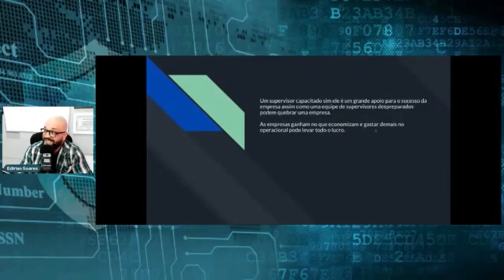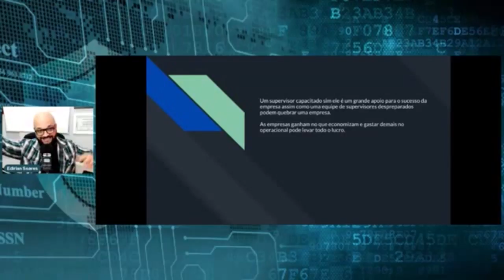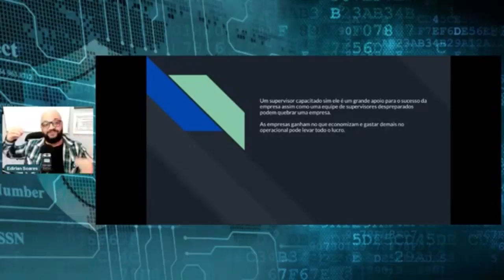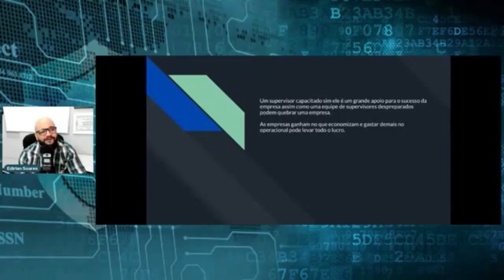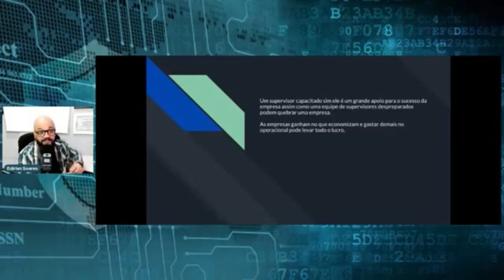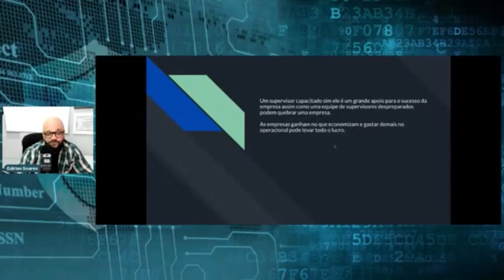Por que o supervisor é indispensável.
O supervisor deve estar disposto a ajudar na solução de um problema, uma dificuldade, uma necessidade não só da empresa, mas do vigilante.

🎥Curso Supervisor de Segurança - Operacional Administrativo
Outros Cursos para você fazer